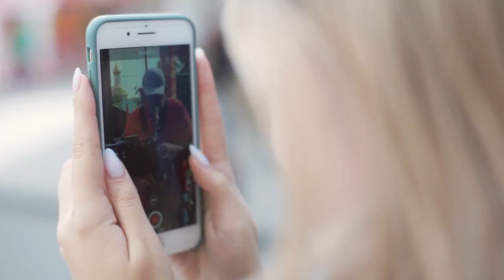«Слуга Народа» подарила Славянску ко Дню города «живую улицу»